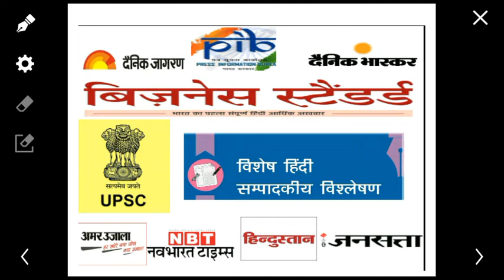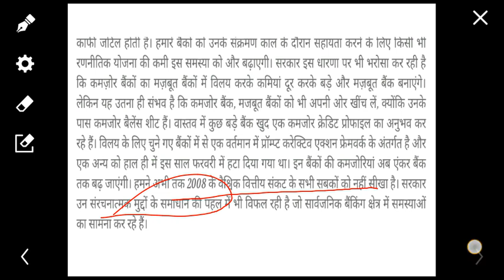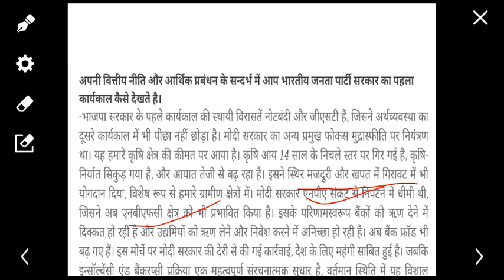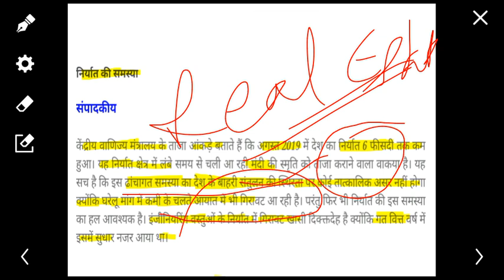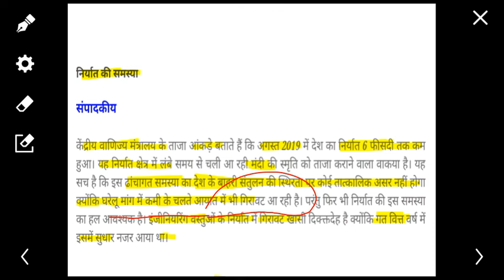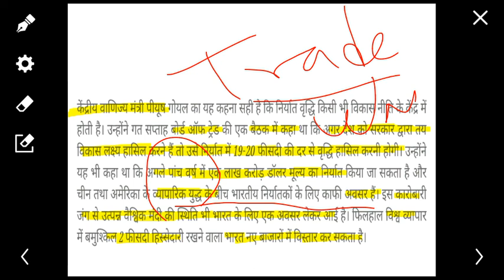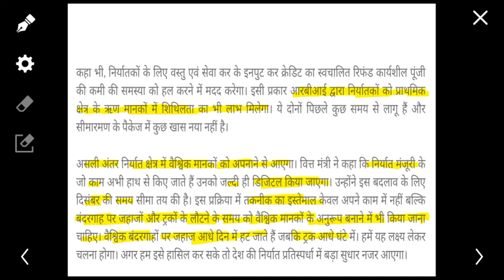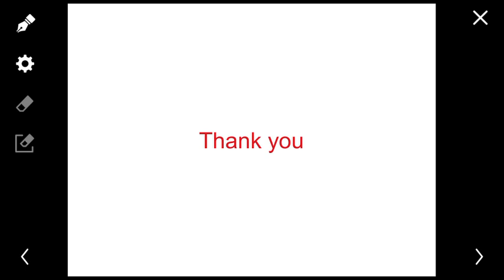दैनिक हिंदी संपादकीय विश्लेषण 16/09/2019 for UPSC C.S.E 2020 |Daily Hindi editorial discussion